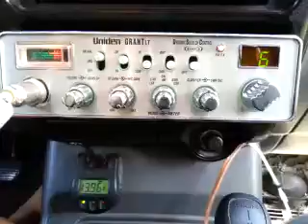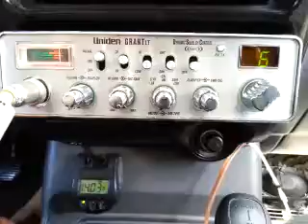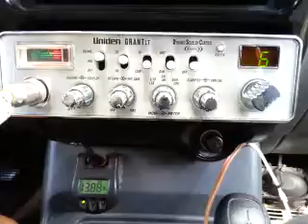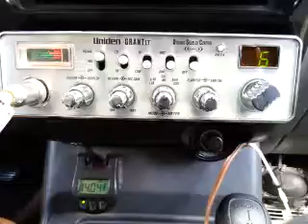10-12-2016 ModSqd 2112/OK UndrCvrOK